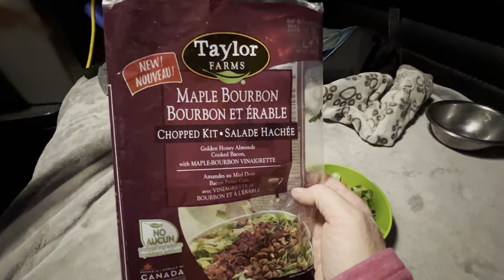Trip 3 May 31 Driving Northern Ontario to Sault Ste Marie Ontario - 482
I appreciate each and every one of you for supporting my Channel 🦩
Caroline 🦩

Artist:   Friends Kevin and OJ